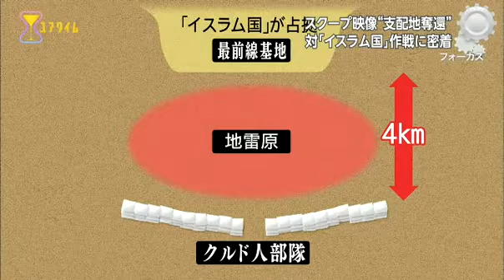Kurds vs ISIS (1)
Makhmur, Iraq